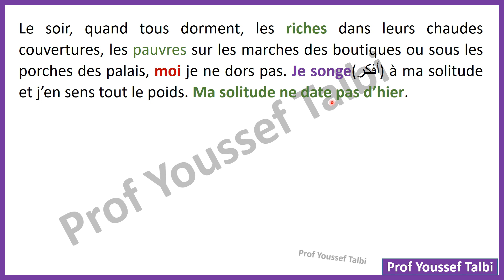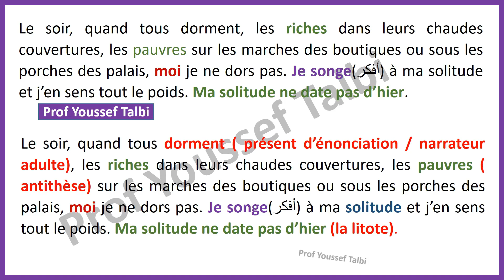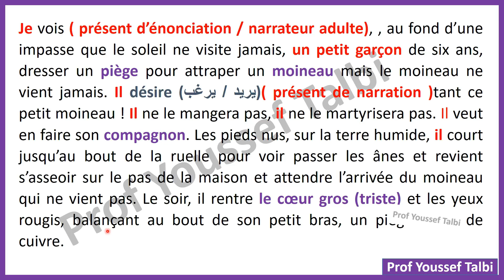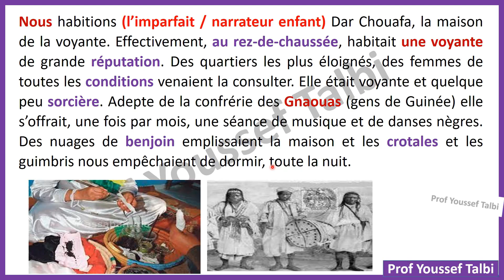la boite à merveilles incipit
lecture de l'incipit chapitre 1 de la boite à merveilles 1bac la_boite_à_merveilles boiteàmerveilles 1bac أولى_باك prof_talbi_youssef profyousseftalbi #
l'incipit de la boite à merveilles,
fiche pédagogique de l'incipit de la boite à merveilles,
lecture méthodique de l'incipit de la boite à merveilles,
résumé de l'incipit de la boite à merveilles,
incipit la boite à merveilles texte,